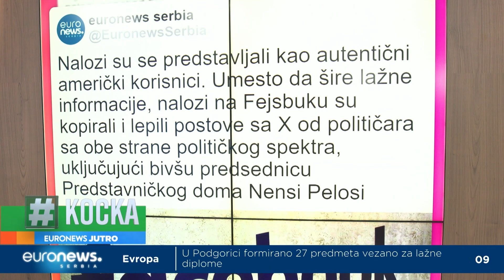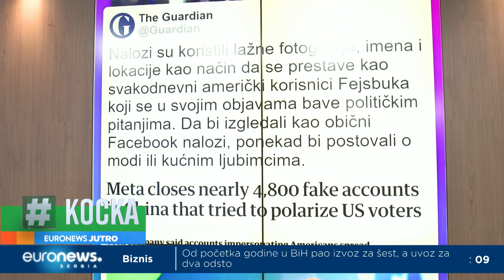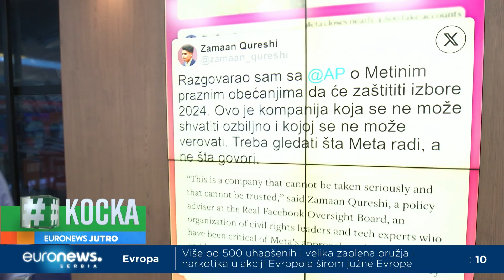Meta ugasila mrežu lažnih naloga iz Kine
Meta je ugasila mrežu naloga iz Kine koja je stvorena kako bi polarizovala američke birače uoči izbora 2024. Više u novom izdanju emisije Kocka.